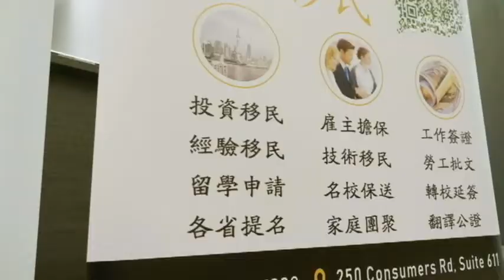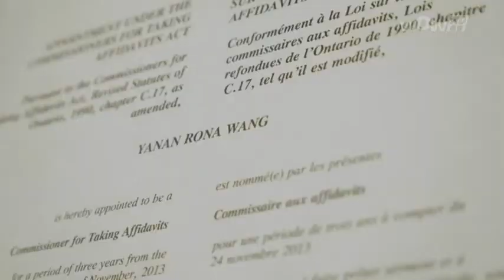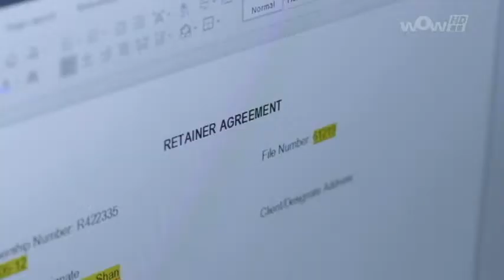1127 高佰移民之 父母擔保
1127 高佰移民之 父母擔保
Life@5